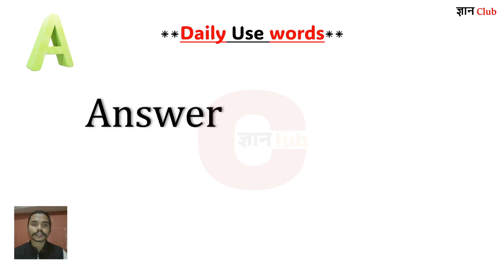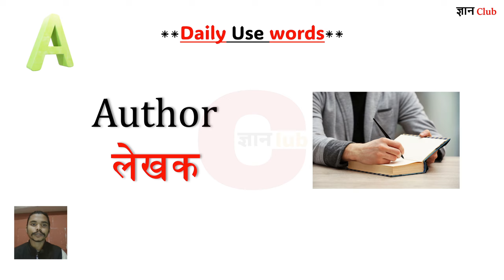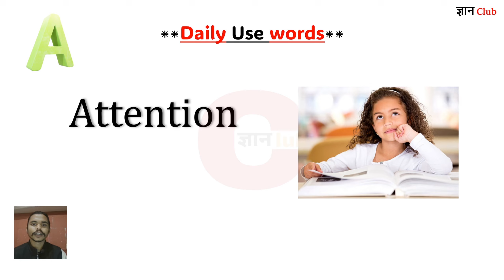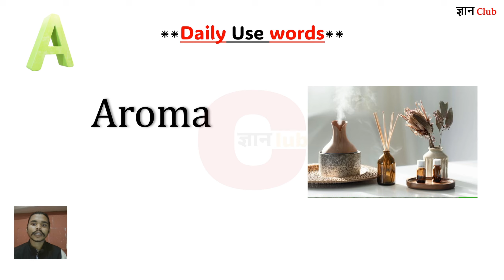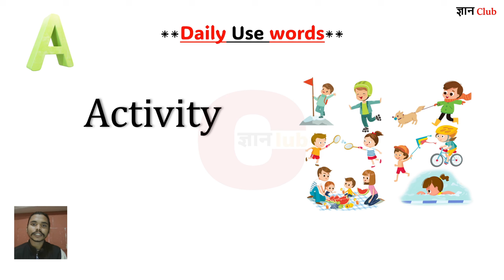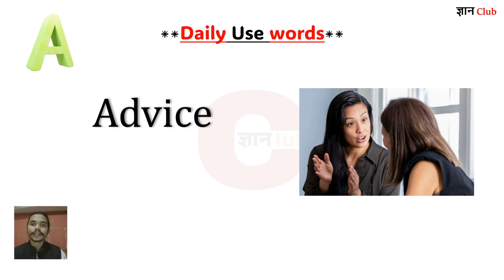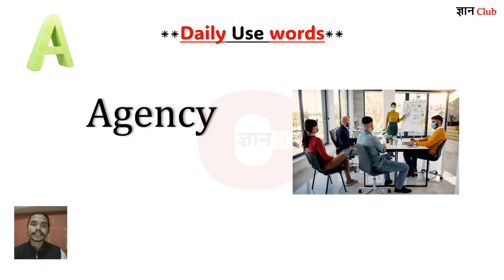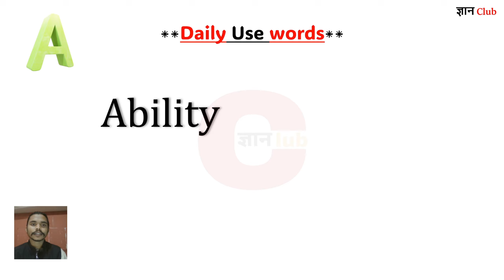Daily Use Words With Picture English To Hindi | Learn English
Daily vocabulary words with picture

हैलो दोस्तों,

मैं SK DHURVEY,
आपका स्वागत करता हूँ,आपके अपने YouTube channel
                      ~ ज्ञान Club ~ में

मैं हर दिन आपके लिए  नए शब्द लेकर आता हूँ। और यह आशा करता हूँ कि आप इन वाक्यों को हिन्दी और अंग्रेजी दोनों भाषाओं में पा कर आपको अंग्रेजी सिखाने में आसानी होती होगी।
और मैं आप से यह आशा करता कि आप अपने YouTube channel (ज्ञान Club) को ऊचाईयों तक लेकर जाएंगे।  जय हिंद, वंदे मात्रम् ।

                                       🙏🙏🙏 Keep support 🙏🙏🙏

1. अंग्रेजी कैसे सीखें
2. अंग्रेजी कैसे बोलें
3. बच्चों को अंग्रेज़ी कैसे सिखाये
4. अंग्रेजी पड़ना कैसे सीखें
5. बच्चों को अंग्रेज़ी सिखाये
6. अंग्रेजी बोलना कैसे सीखें
7. अंग्रेजी सिखाने का सही तरीका
8. अंग्रेजी से हिंदी में अनुवाद कैसे करें
9. रोज बोले जाने वाले शब्द
10. रोज बोले जाने वाले वाक्य
11. रोज वाले शब्द
12. रोज वाले वाक्य
13. रोज वाले वाक्य हिन्दी में
14. हिन्दी और अंग्रेजी में जानवरों के नाम
15. हिन्दी और अंग्रेजी में पेड़ों के नाम
16. हिन्दी और अंग्रेजी में फलों के नाम
17. हिन्दी और अंग्रेजी में आदतों के नाम
18. हिन्दी और अंग्रेजी में शरीर के विभिन्न अंगों के नाम
19. हिन्दी और अंग्रेजी में वाहनों के नाम
20. हिन्दी और अंग्रेजी में शहरों के नाम
21. हिन्दी और अंग्रेजी में खिलोनों के नाम
22. हिन्दी और अंग्रेजी में रोज बोले जाने वाले शब्द
23. हिन्दी और अंग्रेजी में रोज बोले जाने वाले वाक्य
24. हिन्दी और अंग्रेजी में छोटे छोटे वाक्य
25. हिन्दी और अंग्रेजी में किचिन के बर्तन के नाम
26. हिन्दी और अंग्रेजी में  भोजन के नाम
27. हिन्दी और अंग्रेजी में ग्रहों के नाम
28. हिन्दी और अंग्रेजी में सभी विषयों के नाम
29. अंग्रेज़ी सीखें आसानी से
30. लक्ष्य 60 दिनों का

• Daily use english words in english
• Advance english spoken
• English shorts daily use words
• English padana kaise sikhe
• Spoken english sentences every day
• How to learn english words
• How to learn english easily
• English kaise Boland chahiye
• How to speak English
• Hindi se english me translation kaise kare
• How to learn english children
• English padne ka sahi tarika
• Sahi english kaise sikhe
• Basic english subject
• Basic english Noun
• Basic english shorts
• Basic to top
• Basic english Proposition
• Basic english pronoun
• English phrases with sentences
• Simple english sentences for kids
• Simple english words every day

• Article
• Noun number case
• Adjective
• Adverb
• Time and tense
• Conjunction
• Proposition
• Important words
• Important sentences